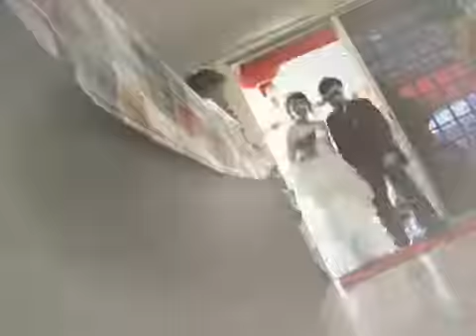Ivan & Ivy wedding 2